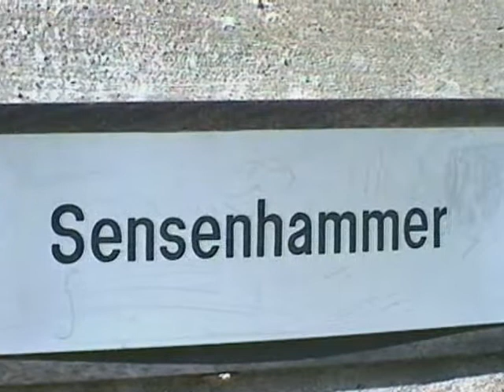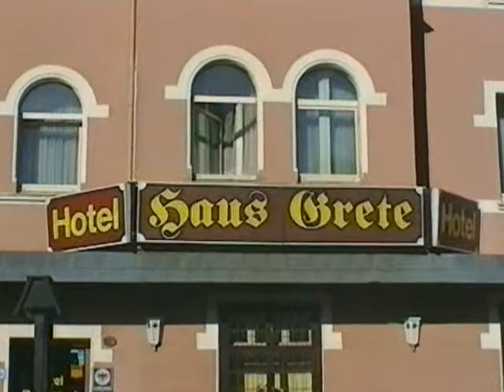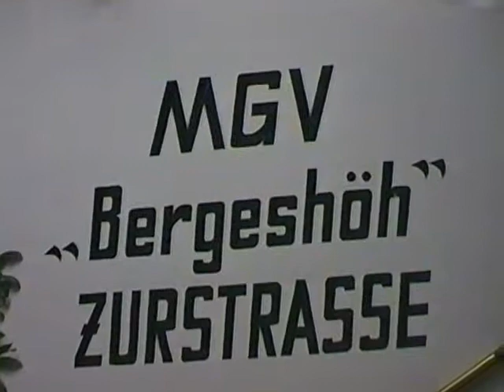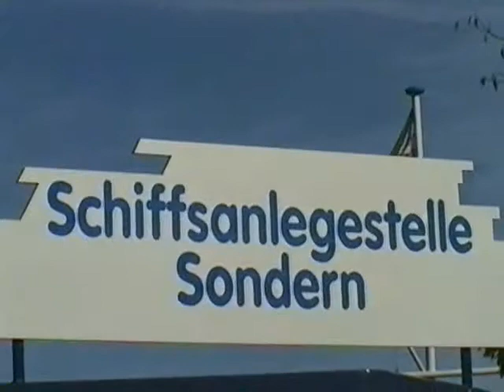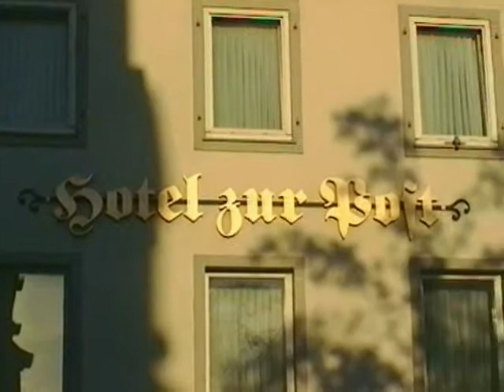1997 Wilma Mannenkoor op reis Zurstrasse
Deze film is gemaakt door Mart Moris, koorlid van het Wilma Mannenkoor.